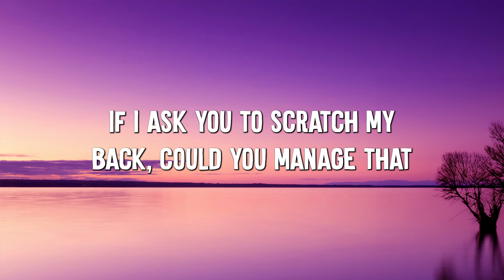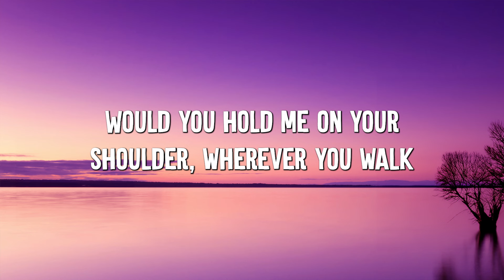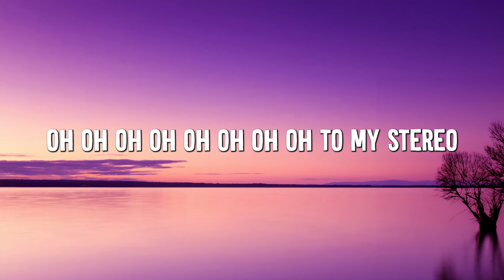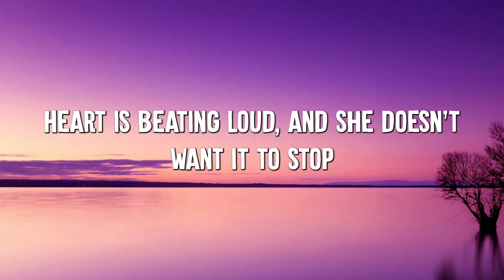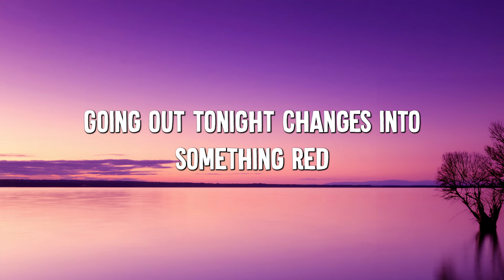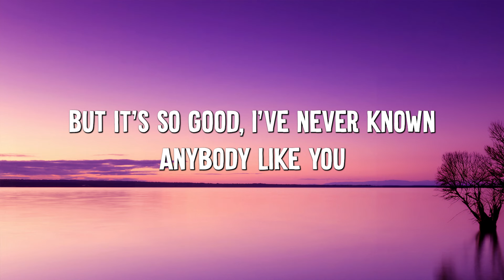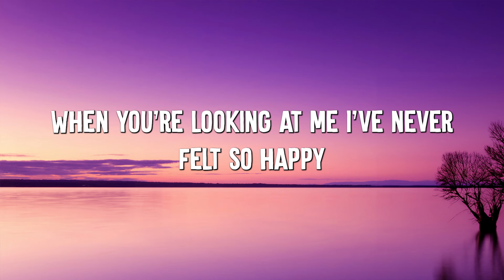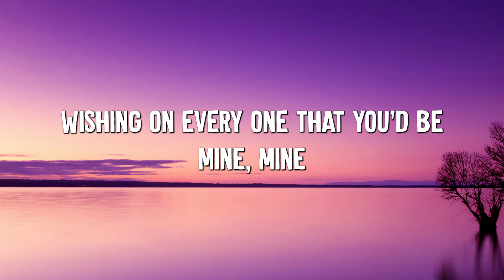Stereo Hearts - Gym Class Heroes (Lyrics) ft. Adam Levine, One Direction, Ruth B.,...